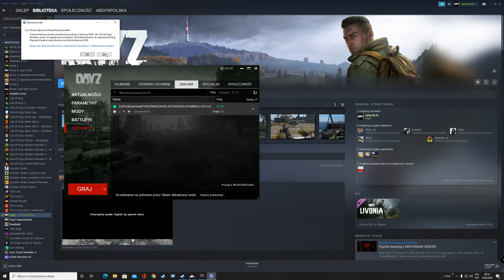DayZ 2020 06 19 Drugi lot już lepiej